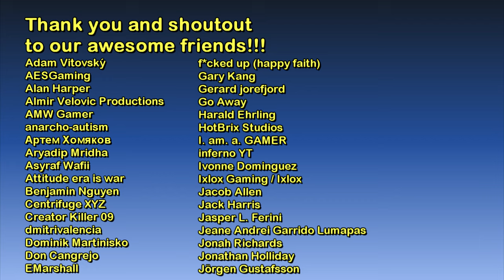Cedar Grove (Shoreside Vale) | The GTA III Tourist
Hello and welcome to The GTA III Tourist series! :)

1.) Aquarela - Cornelio
2.) In All Honesty, I Do - Nocturnal Spirits
3.) Leave Your Heart To Me - Thiago